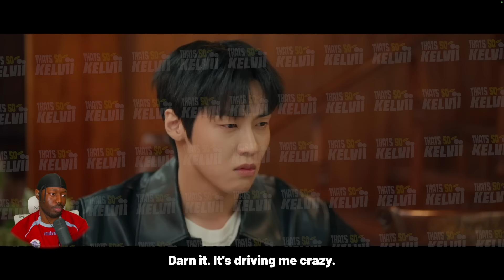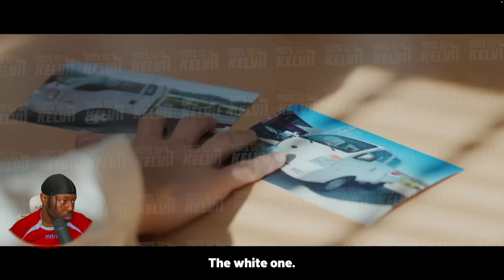Lovely Runner (선재 업고 튀어) Ep. 10 | You Are My Life😣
thatssokelvii Reacts to Lovely Runner (선재 업고 튀어) Ep. 10

Synopsis:

In the glitzy realm of stardom, Ryu Seon Jae shines as a top-tier celebrity, captivating the spotlight since his debut. Despite the facade of a perfect life, the demanding nature of the entertainment industry has left him utterly exhausted. Im Sol, an ardent admirer, holds an affectionate love for Ryu Seon Jae. A childhood accident derailed her dreams, yet the solace found in Ryu Seon Jae's music on the radio transformed her into an unwavering fan.

The narrative takes a poignant turn when Im Sol, reeling from the breaking news of Ryu Seon Jae's tragic demise, experiences a miraculous twist of fate. Transported back 15 years into the past, she confronts Ryu Seon Jae in his 19-year-old high school self. Im Sol grapples with the formidable challenge of altering the trajectory of his future, driven by an unyielding determination to avert the impending tragedy.

SEO: thatssokelvii,thats so kelvii,gracious,reaction,reacts,lovely runner,lovely runner kdrama,lovely runner kdrama reaction,lovely runner ep 10,lovely runner ep 10 reaction,lovely runner episode 10,byeon woo seok,kim hye yoon,song geon hee,lee seung hyub,jung young joo,sung byung sook,선재 업고 튀어,선재 업고 튀어 해외반응,선재 업고 튀어 10회 해외반응,